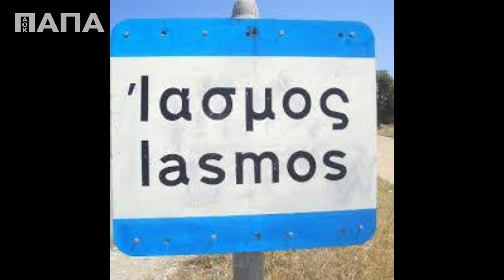Το χωριό που κρατάει Θερμοπύλες!